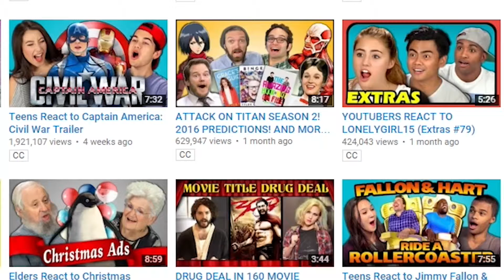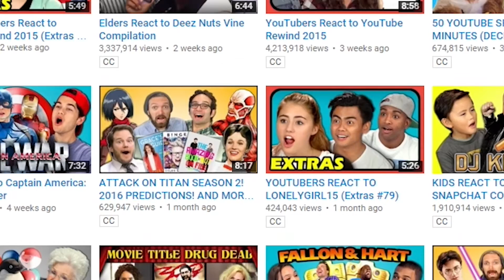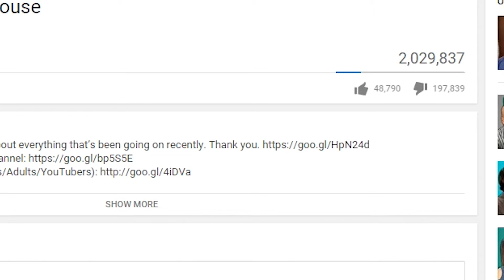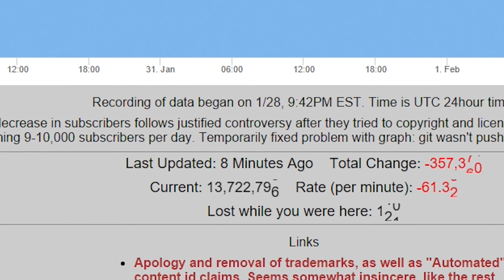The truth to the FineBros React World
We should not be so hateful the FineBros, we as Youtube stopped anything before it happened.